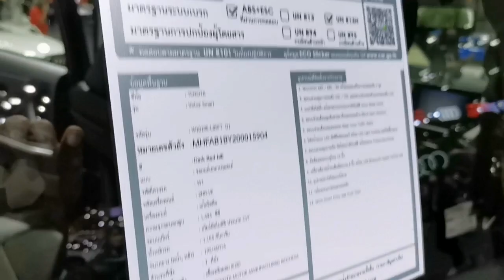สรุปยอดจอง motor show 2022